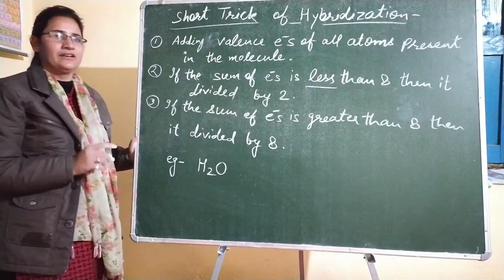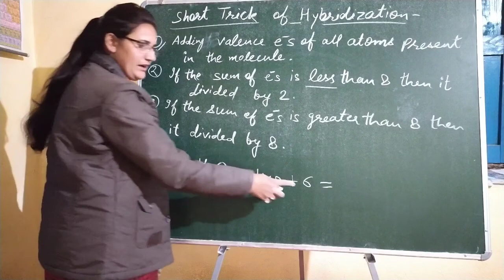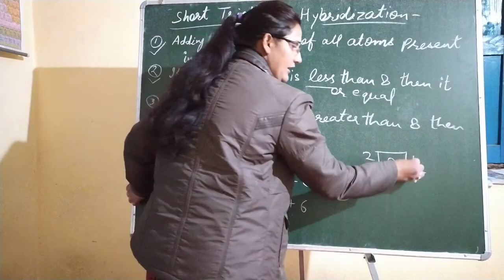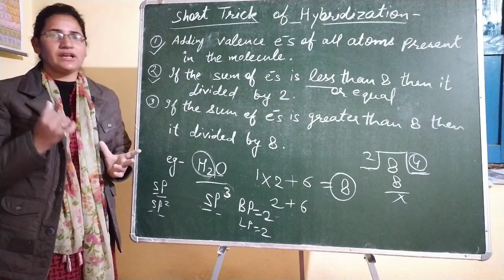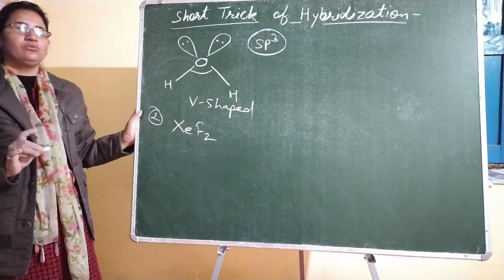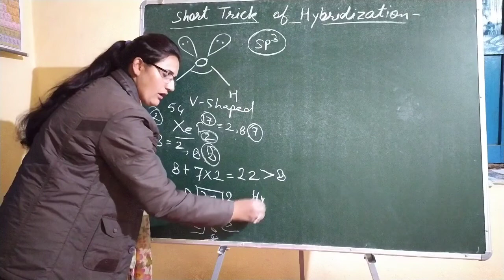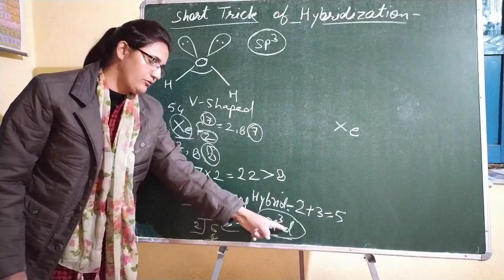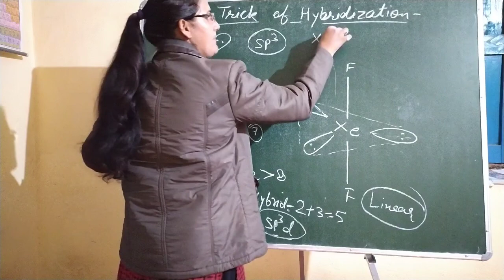Short trick of hybridisation